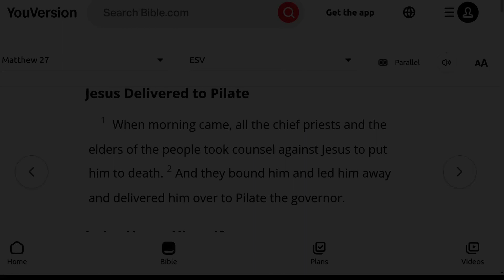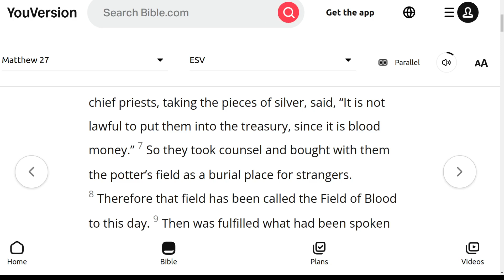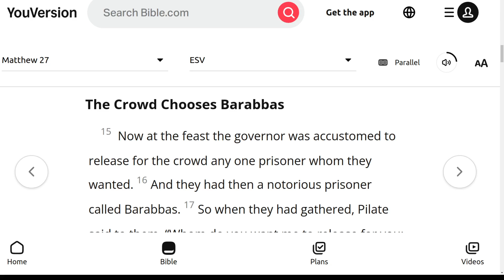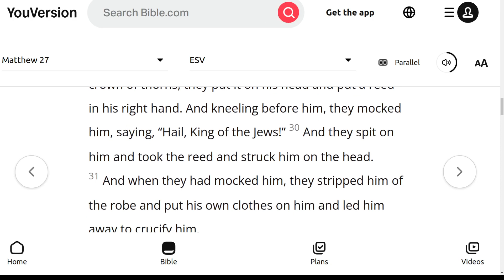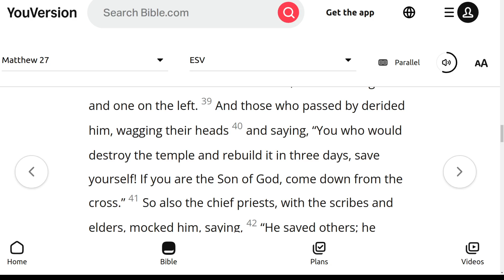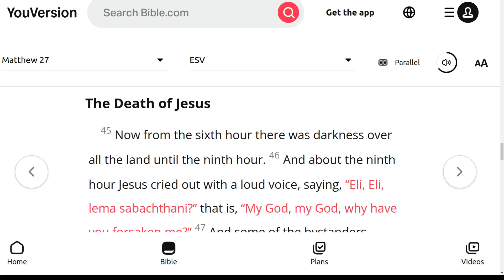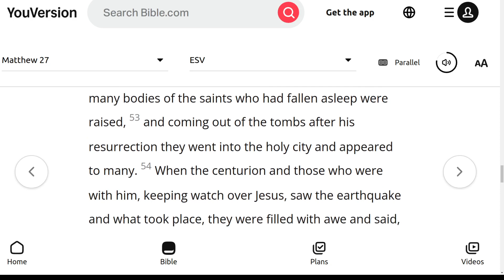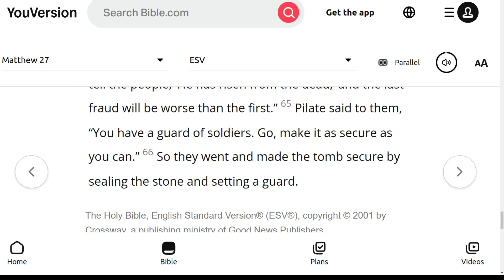The ESV Audio Bible, Matthew Chapter 27